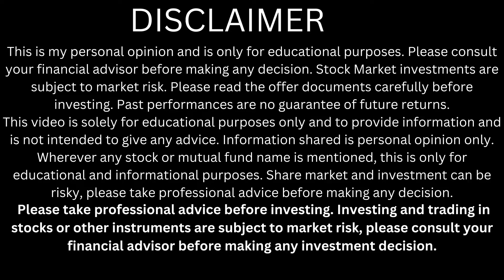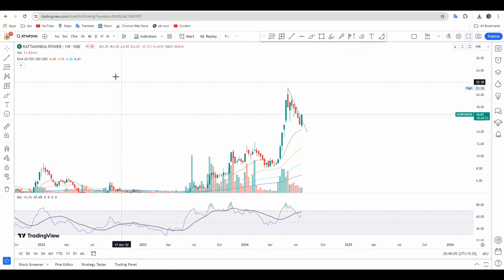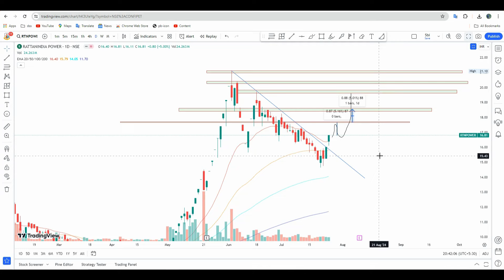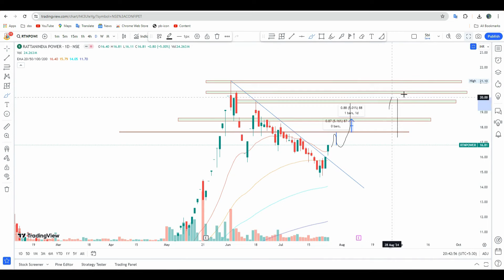rattanindia power share latest news | rtn power share longterm target | rtn power share breakout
Happy trading,
Shubham yadav